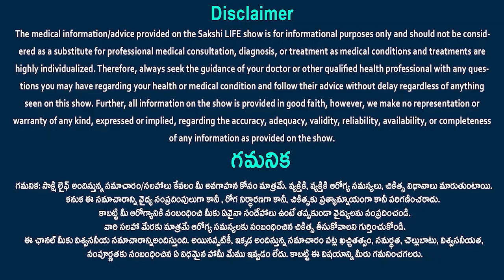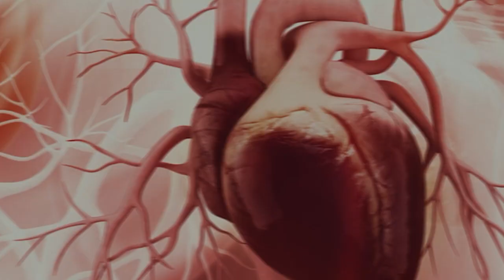Harmful effects of food additives and preservatives | MDH, Everest | Dr. Lakshmi | Sakshi Life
Harmful effects of food additives and preservatives | Why selling of MDH and Everest is prohibited in several nations? | Ethylene oxide | cancer-causing chemical found in Everest, MDH masalas | Dr. Lakshmi | Sakshi Life

Spices are used to flavor food all around the world, but what can be considered healthy when these masalas are toxic? Some of MDH and Everest's masalas have been prohibited in Singapore and Hong Kong due to the recent controversy surrounding them. According to sources, these masalas contain ethylene oxide. The chemical has the potential to cause cancer and have long-term negative impacts on health.